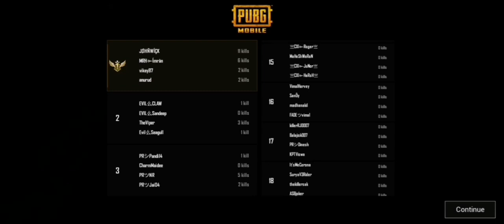#11 Room Match | Road to 500 sub | KoMaLi GaMeR's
match date :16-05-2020  time : 7.30pm

If u have any questions during the match join our discard our channel members will take care of that .discard

Please support me . This is a gaming channel started newly.

I hope you like the game play. If u like it let me  know by liking 👍